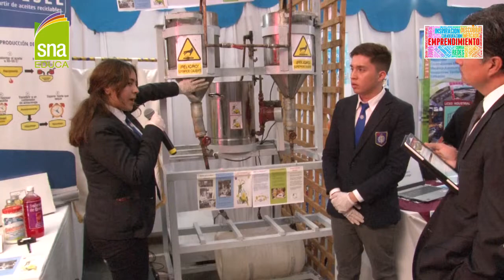Día del Emprendimiento 2019 Liceo Marta Martínez Cruz Yerbas Buenas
En Dependencias del Liceo Agrícola MArta Martínez Cruz de Yerbas Buenas se llevó a cabo la Feria Nacional del Emprendimiento SNA EDUCA 2019.- con la participación de la totalidad de los Establecimientos de la RED SNA, los estudiantes "emprendedores" mostraron a toda la comunidad escolar distintos proyectos que fueron evaluados por un Jurado compuesto por Autoridades Regionales, Nacionales y Destacados empresarios de la Región del Maule.  en la ocasión el Liceo de la Patagonia fué el acreedor de una beca al extranjero por su proyecto.